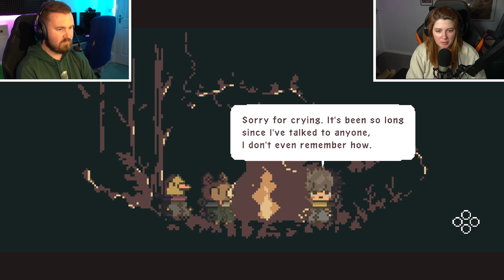Emotions Are Running High - Bokura with Alice, Episode 3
Welcome to another gaming collaboration with Alice from  @CircuitTheWorld ! This time round we're playing through Bokura - a simple-looking platform and puzzle game that's hiding a spicy twist and deep story.

Surely things can't get more emotional and shocking than episode 2... right?

Also follow Alice on her social media channels!